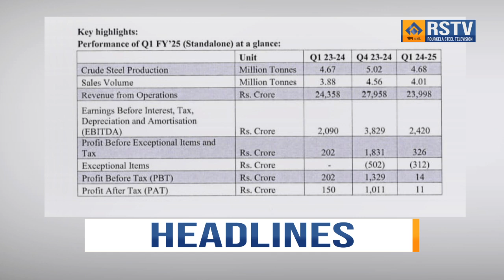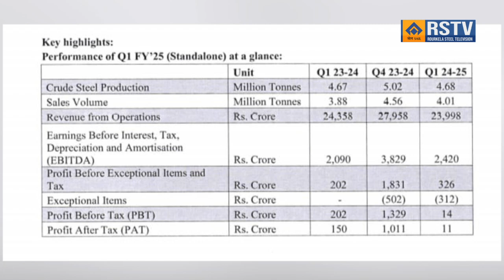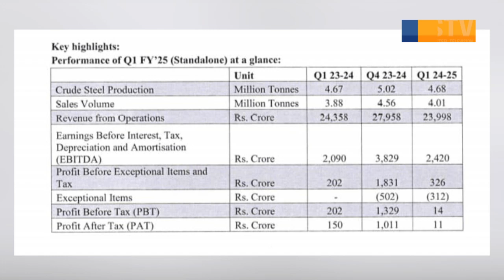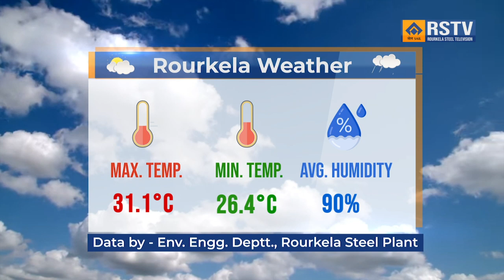ROURKELA STEEL PLANT ENGLISH NEWS DT- 09/08/2024